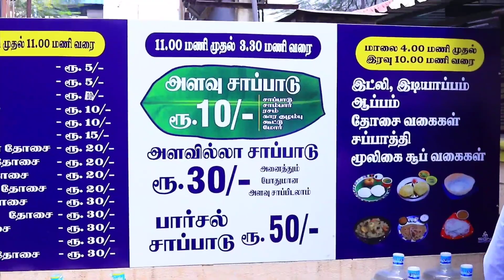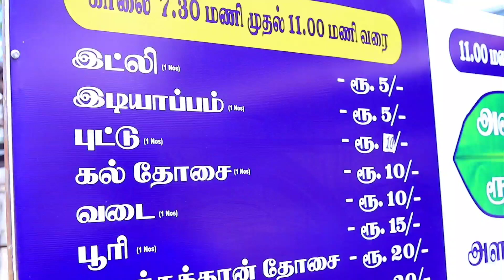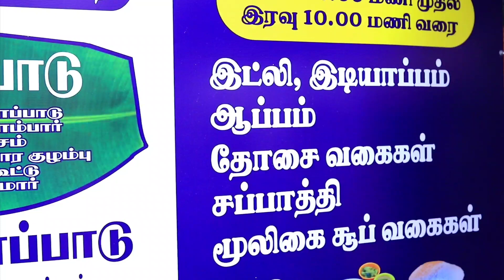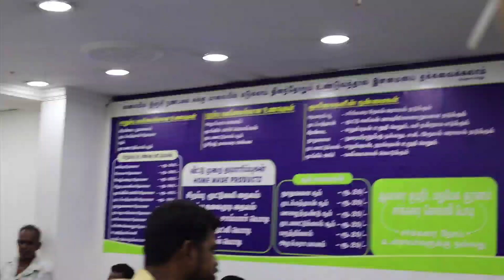10 ரூபாய்க்கு அளவில்லா சாப்பாடு சென்னையில் அசத்தும் Super Star Fan Uzaipaali Unavagam ,Streetfood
10 ரூபாய்க்கு அளவில்லா சாப்பாடு சென்னையில்  அசத்தும் Super Star Fan Uzaipaali Unavagam ,Vadapalani

Guys Here You can get Meals @ 10 RS Limited Melas
Unlimited meals 30 rs

Kumaran Colony, Vadapalani, Chennai, Tamil Nadu 600026